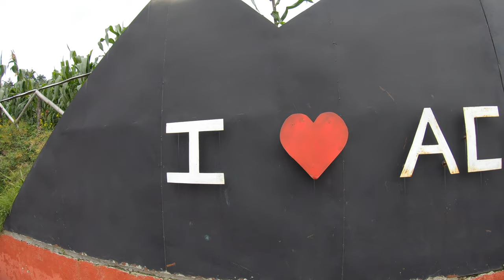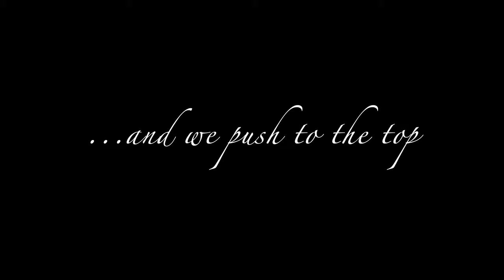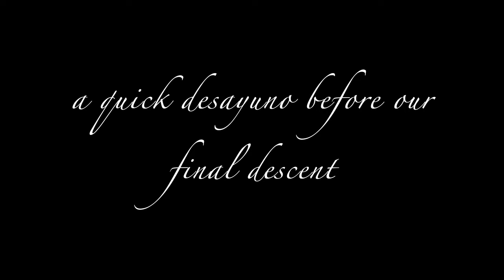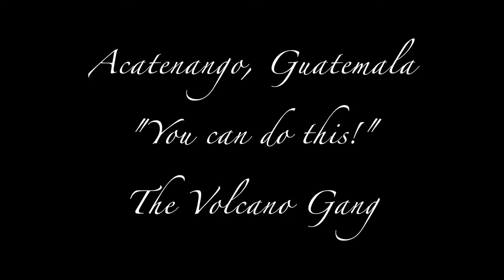Adventures of the Volcano Gang - Hiking Acatenango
Incredible experience hiking an inactive volcano (Acatenango) so that we could watch Volcan de Fuego, an actively erupting volcano.  Here is our schedule and story, more or less:

We left from Antigua at around 9:00 on July 2 and arrived in La Soledad and ready to hike at around 11:00.  A detour to get to La Soledad made "getting there" that much more exciting and adventerous.  The Guatemalan countryside was green and beautiful as we moved up through the surrounding clouds that embraced nearby moutain slopes.  Once on the trail, the going up is steep with very few major switchbacks.  The first mile or so is black volcanic ash and rock with rows upon rows of hand planted corn fields on either sides.  About a mile up the trail is a small store and cafe.  Not surprisingly, the crepes purchased from the cafe were the highlight of the hike for my son.  Ha.

After our brief stop we continued up the long trail leaving the corn fields behind, moving though a semi-lush rainforest, and later through misty evergreens, scrubby grass, and volcanic scree fields.

About a mile from camp, we mistakingly thought our first view of a distant volcano to the south was Volcan de Fuego.  After a few large and loud explosions to the west, however, we disovered that the volcano to the south was Volcan de Agua, which is outside of Antigua.  Excited to see Fuego, we all basically ran the remaining distance and in short order we had arrived at our campsite for the evening.

After a brief stop, Danielle, Abi, and I continued up, hoping to take the summit before dark.  This section was even more steep, loose, and rocky.  Abi turned back about halfway, while Danielle and I made the summit right after sunset, but with a little glimmer of light in the far distant.   What an experience!

Later that night, after dinner at our campsite, I made my way along a small trail down the west face of Acatenango and then marched up the east facing side of Fuego to a little perch where I watched Fuego erupting right in front of me (safely).  The wind was ferocious, so I didn't stay long.

That evening, back at camp, we all watched the fireworks of Fuego exploding and spewing lava from the warmth of our campfire, and then later from our open tent doors.

The next morning at 4:30, Abi and I, with slightly less tired legs, head back up to catch the sunrise atop Acatenango.  The morning was brutally windy with clouds passing through us but when the sky cleared, reflections of orange, yellow, and red formed a backdrop to the magnificent white, billowing cumulus clouds while dark ash and hot lava spewed from Fuego.

After meeting up with the rest of the gang, group shots, and high-5's, our descent of Acatenango quickly turned into a brisk trail run.  Of course we stopped off at the little cafe for a desayuno with crepes and hot Guatemalan chocolate.

In all, what an experience!  On one hand, tough, wet, and tiring.  And on the other, indescribably beautiful, raw, and alive.